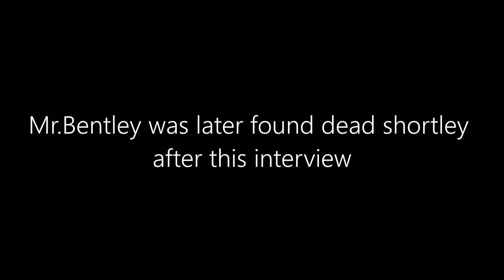something in my chimney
a Christmas special